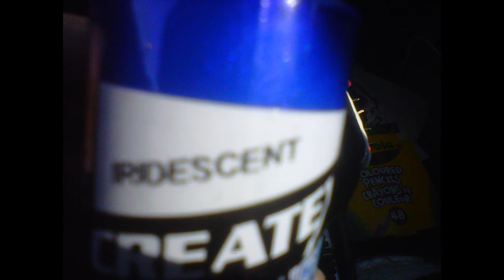Chevy Cheeseburger's First Build Competition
I used to build WW2 aircraft as a young teen but this / these are my first builds in about 30 years or so.  I hope you like them despite their flaws.  =D